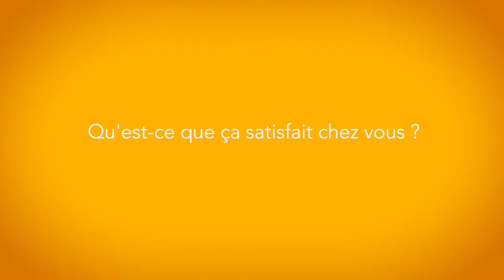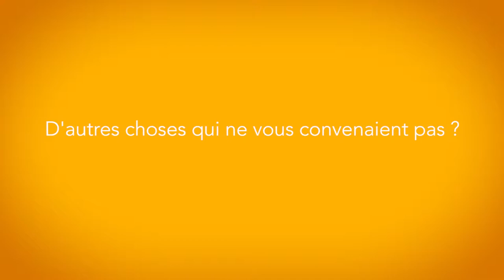Pierre salembier a décidé d'être un retraité actif.. et vous ? (VL)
Pierre a décidé de rester actif malgré son âgé avancé.

Découvrez son magnifique témoignage sur onpassealacte.fr